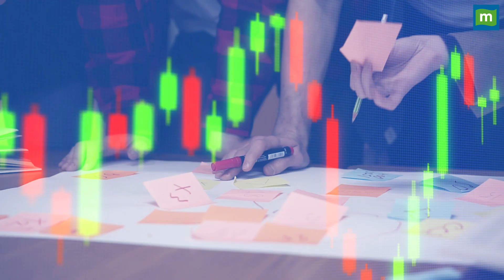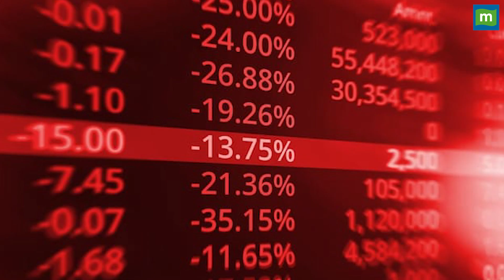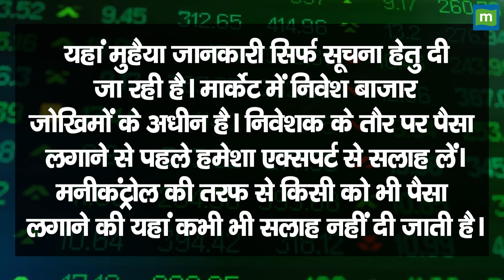Multibagger Stock: ₹12000 के निवेश ने बनाया करोड़पति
MultibaggerStock: इस IT स्टॉक ने निवेशकों को दिया मल्टीबैगर रिटर्न, 12 हज़ार के निवेश पर बना दिया करोड़पति. देखिए स्टॉक की डिटेल.